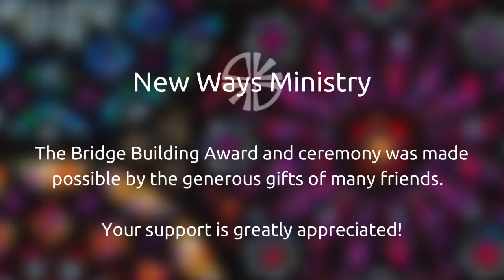Fr. James Martin: New Ways Ministry's Award 2016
Fr. Martin spoke after receiving New Ways Ministry’s Bridge Building Award for furthering the conversation on LGBT issues in the Catholic Church.

You can find a written synopsis of Fr. Martin’s address on our online journal

New Ways Ministry educates Catholics on LGBT realities to save lives and change the world.

Fr. James Martin, SJ, is a Jesuit priest, author and editor at large at America.